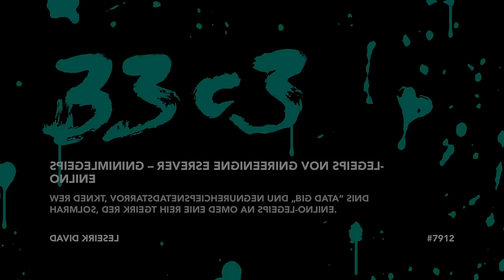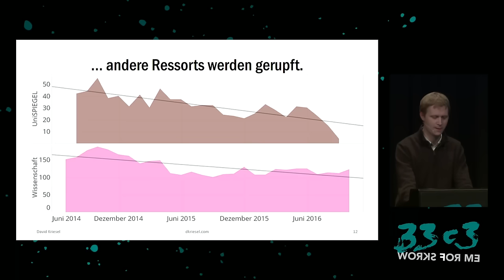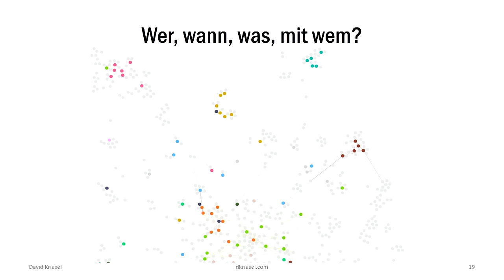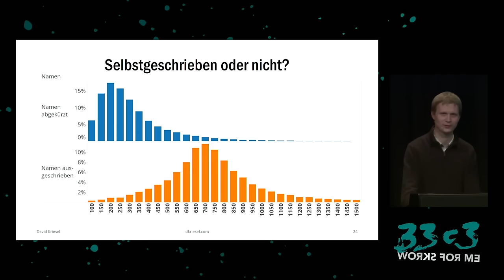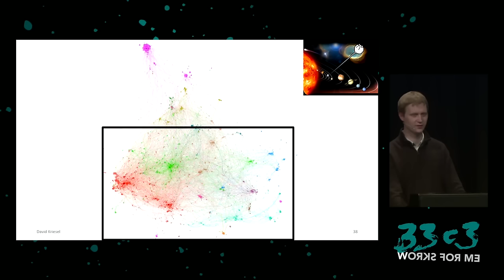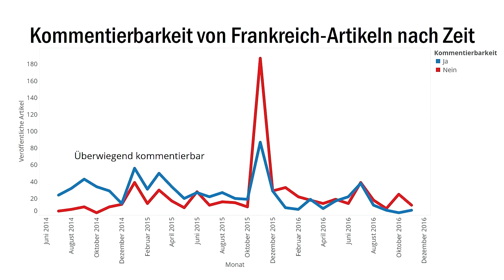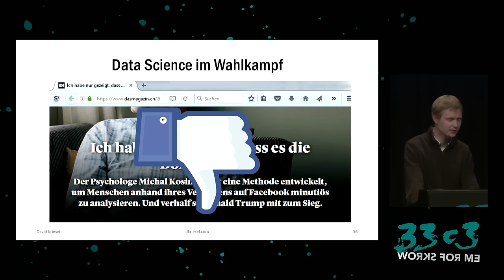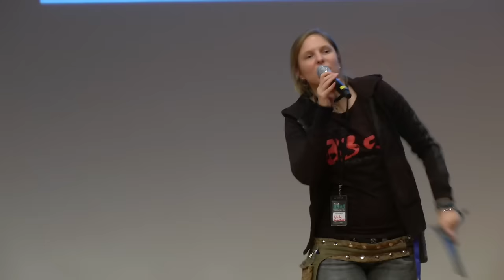SpiegelMining – Reverse Engineering von Spiegel-Online (33c3)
Wer denkt, Vorratsdatenspeicherungen und „Big Data“ sind harmlos, der kriegt hier eine Demo an Spiegel-Online.

Seit Mitte 2014 hat David fast 100.000 Artikel von Spiegel-Online systematisch gespeichert. Diese Datenmasse wird er in einem bunten Vortrag vorstellen und erforschen.

David Kriesel